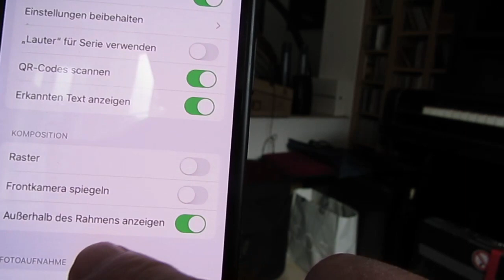Kameraeinstellung und Heuboden Motiv 1 für Alfred 14.5.2023